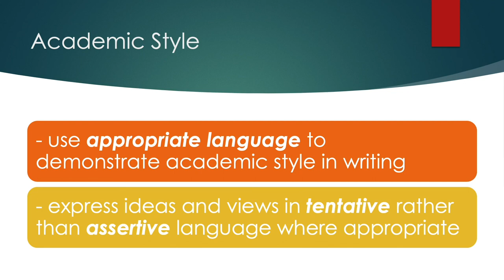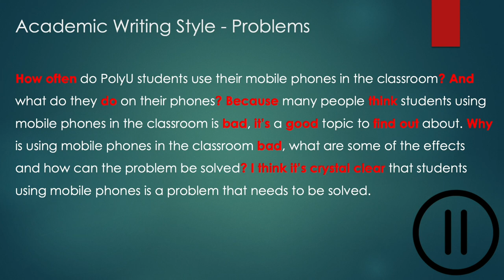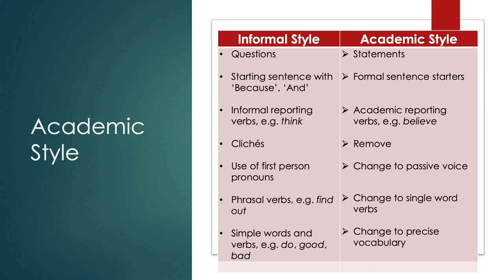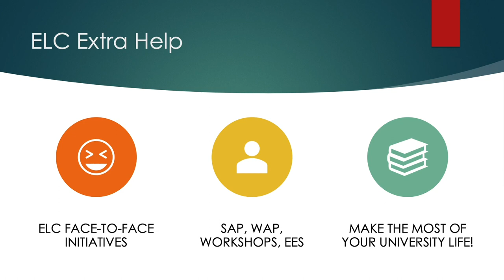All About Academic Writing Style (no music)